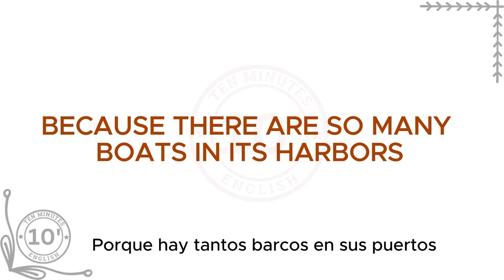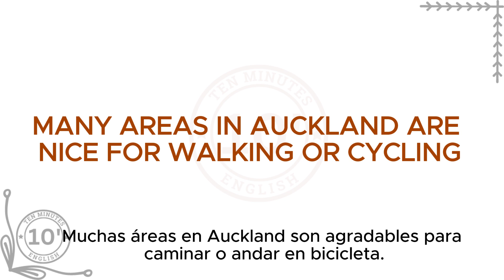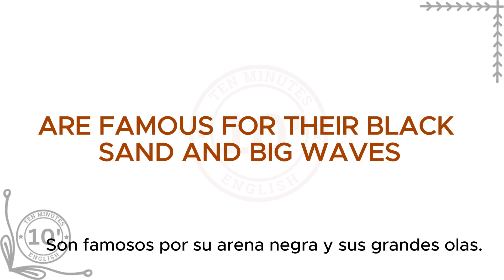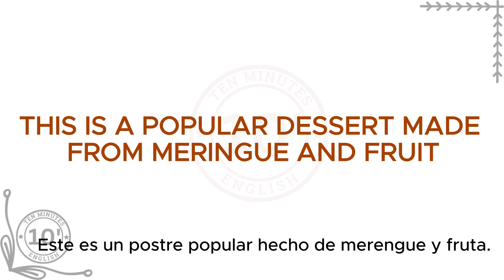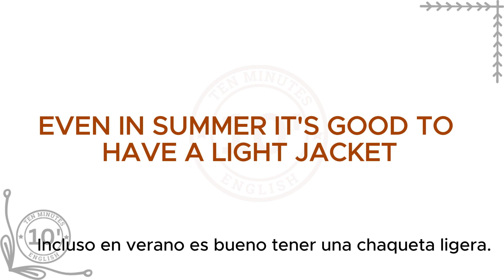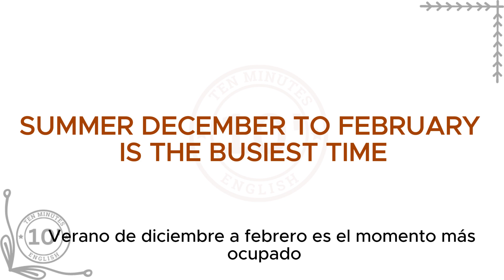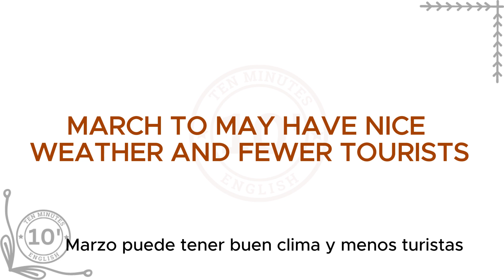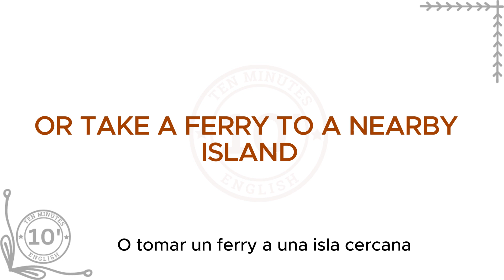Learn English through story with subtitles level 1 Auckland, New Zealand The City of Sails.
Learn English through story with subtitles level 1:
Auckland, New Zealand The City of Sails (Graded Reader Level 1).